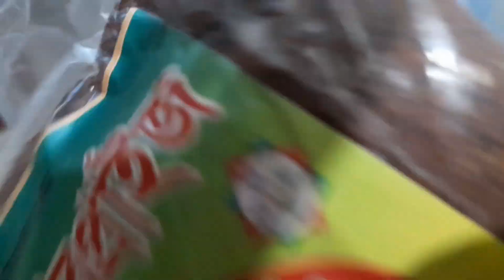জুম্মা মোবারক, ছেলেমেয়েকে নিয়ে চলে গেলাম গ্রামের পরিবেশে।।